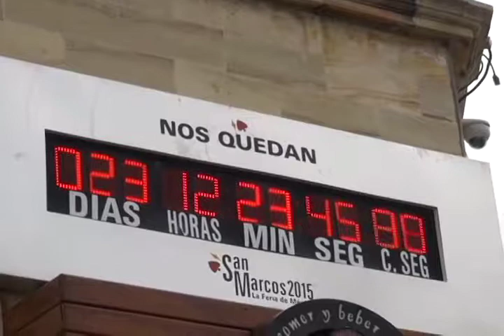DA INICIO LA FERIA DE SAN MARCOS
Ya dio inicio oficial la FNSM...